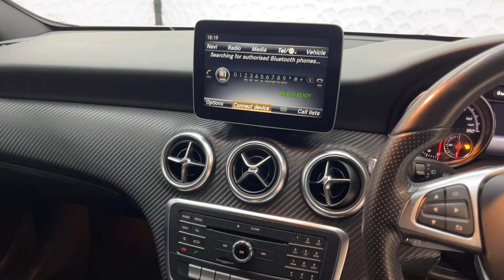MERCEDES-BENZ A CLASS A 160 AMG LINE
48,632 miles  ||  Hatchback  ||  Petrol  ||  Manual  ||  1.6L  ||  5 Doors